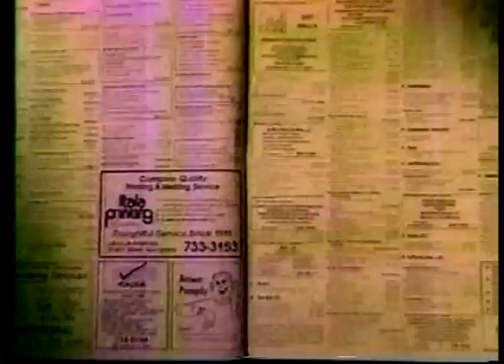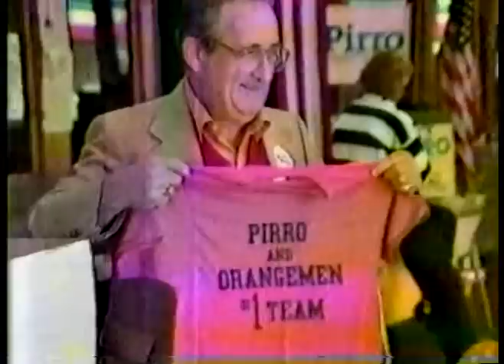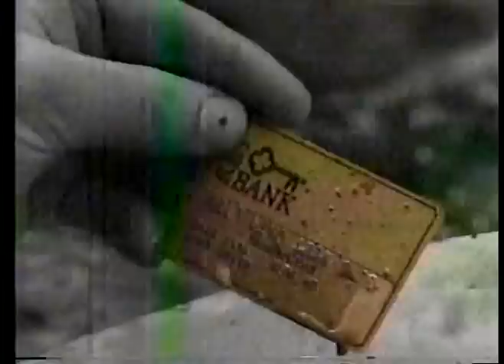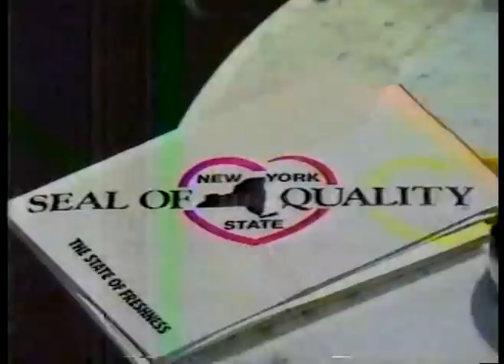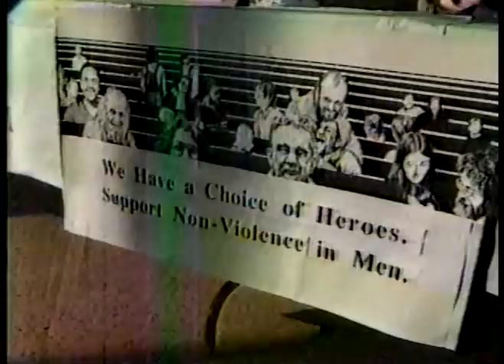WTVH Channel 5 News - Syracuse, NY - 10/17/87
- WTVH Channel 5 News broadcast with commercials from October 17, 1987. Syracuse University vs. Penn State. Lynn Huston, Tracy Davidson, Mike Tirico, Bill Carey, Dave Bullard, Caroline Coley. Syracuse, NY